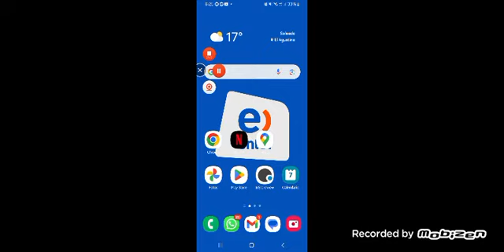i got retray *thr level is gonna be realeased in one day*